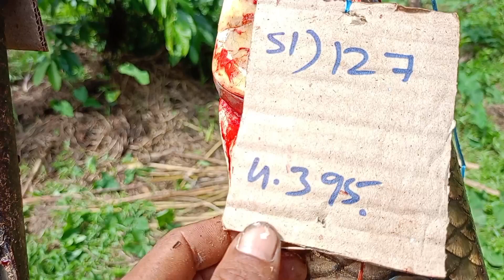fishing 🎣 competition Tikrikilla kalajar date/2/10/2023 1.Lk prize -ko Turani man.a